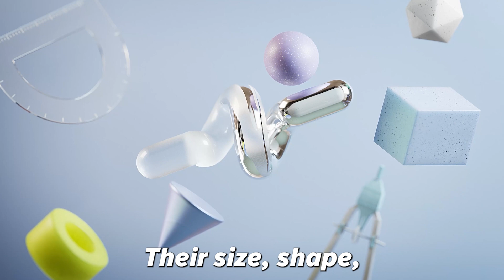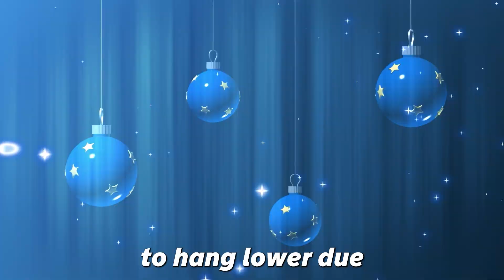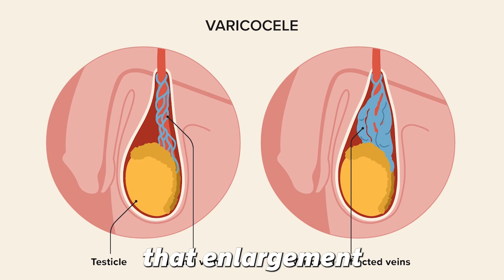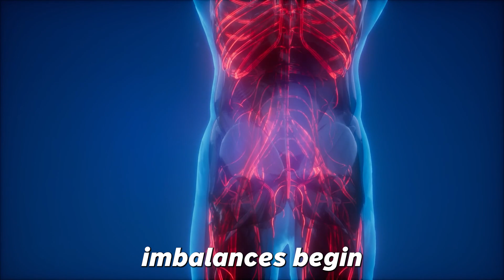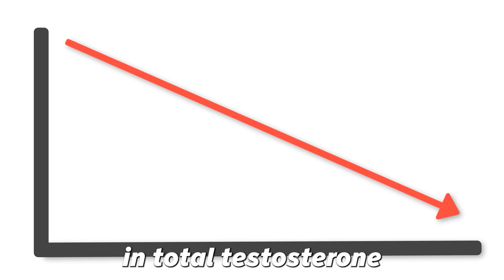UROLOGIST EXPLAINS: What Can The Size Of Your Testicle Tell You? | Find Out Now!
What Can the Size of Your Testicle Tell You? In this men’s health breakdown, we explore the science-backed truth behind testicle size, what’s considered normal, and what size variations may reveal about your hormone levels, fertility, and overall health.

Men often overlook this part of their body—until something feels different. But subtle changes in testicular volume can serve as early indicators of low testosterone, hormonal imbalances, varicocele, or testicular atrophy.

This video is intended for general educational purposes only and does not substitute professional medical advice, diagnosis, or treatment. Always consult a licensed physician, urologist, or qualified healthcare provider with questions regarding a medical condition. Never delay or disregard professional medical advice because of content viewed on this channel.